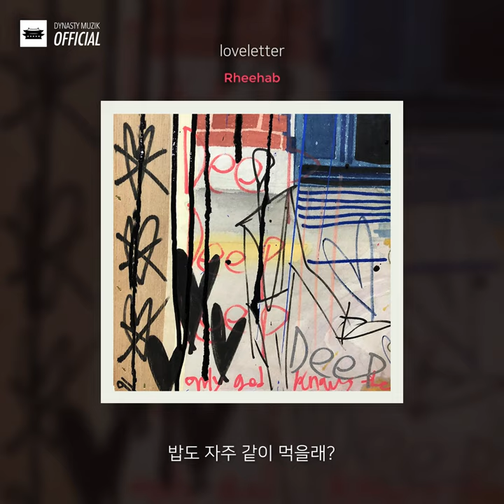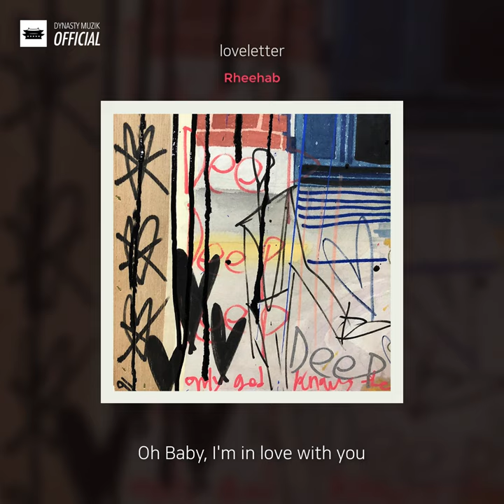리햅 (Rheehab) 'loveletter' Official Lyric Video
*Please support Rheehab and listen/download on these platforms*

지속적으로 앨범을 발매하고 있는 Rheehab 이 새로운 앨범 ‘loveletter’를 발매한다. 이번 앨범까지 합하여 지난 세달간 총 세개의 앨범을 발매한 Rheehab은 이번에도 역시 본인이 독보적으로 자신이 있는 중독성있는 멜로디와 특유의 그루브를 구성하였고 본인만의 담백한 사운드를 노래에 담아내었다.

앨범 제목에서 엿볼 수 있듯, ‘loveletter’는 본인이 사랑하는 사람에게 보내는 진심이 담긴 편지를 노래하는 곡이다.

Credits

Executive Producer: Snacky Chan & Rheehab
Written by Rheehab
Composed by Rheehab, Rook
Arranged by Rook
Guitar, Drum, Bass, Synthesizer by Rook
Mixed & Mastered by Rheehab
Album Art by @neonfact